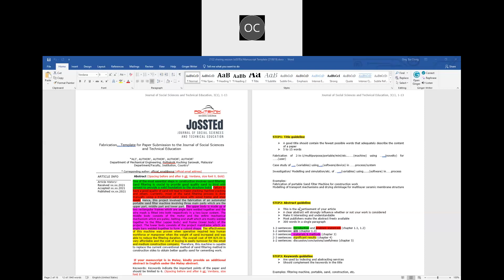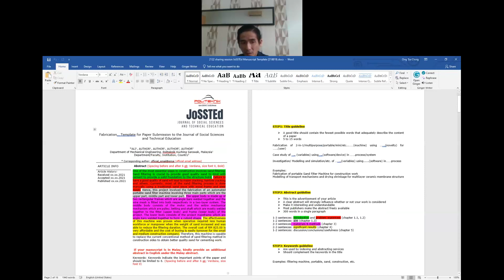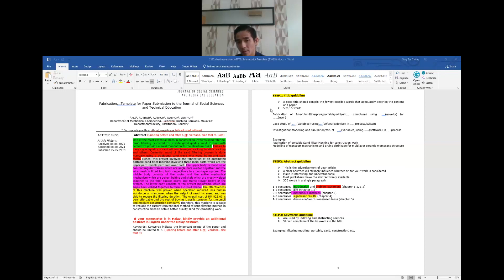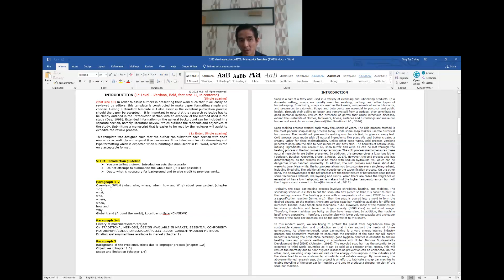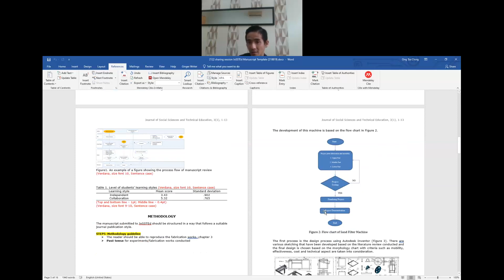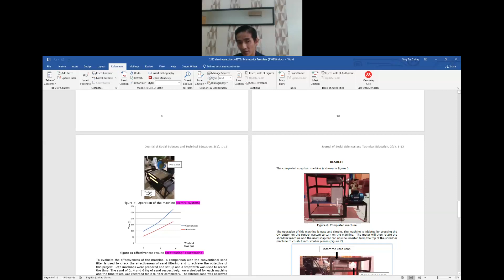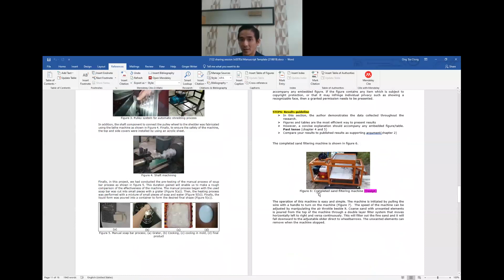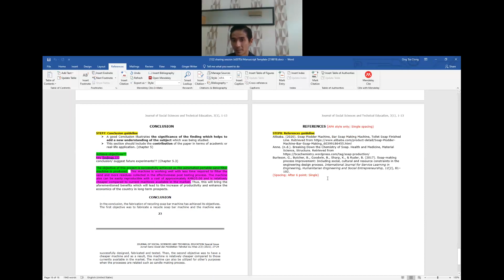manuscript writing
JoSSTEd template for Applied Research